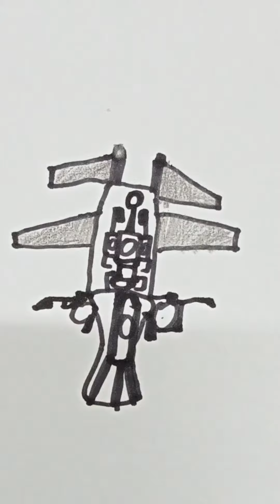skibidi toilet drawing